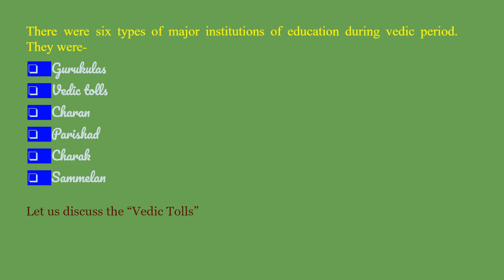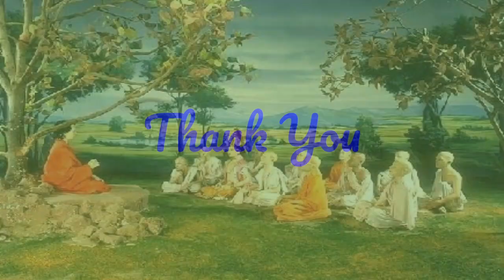প্রাচীন ভারতের শিক্ষাকেন্দ্র হিসাবে "টোল"-এর ভূমিকা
প্রাচীন ভারতের শিক্ষা কেন্দ্র হিসাবে "টোলের" ভূমিকা

'টোল'শব্দটি কানে আসলে বর্তমানে আমাদের মনে টোল ট্যাক্স এর কথা মাথায় চলে আসে। কিন্তু অতীতে উচ্চশিক্ষার প্রধানত শিক্ষা কেন্দ্র হিসেবে পরিচিত ছিল এই 'টোল' শিক্ষাকেন্দ্র গুলি। বঙ্গভূমে 'টোল' শব্দটির অবস্থান ছিল তৎকালীন শিক্ষাব্যবস্থার হৃদয় কোমলে। রবীন্দ্রনাথ তাঁর 'শিক্ষা' গ্রন্থের  "শিক্ষা সমস্যা" প্রবন্ধে বলেছেন,-"এই টোলের ক্ষেত্রে লক্ষ্য করলেও দেখা যাইবে চতুস্পাটি কেবলমাত্র পুঁথির পড়াটাই সবচেয়ে বড় জিনিস নয়। সেখানে চারিদিকেই অধ্যাপনার হাওয়া বইতেছে। গুরু নিজেও এই পড়া লইয়াই আছেন। শুধু তাই নয়, সেখানে জীবনযাত্রা নিতান্ত সাদাসিধা, বৈষয়িকতা, বিলাসিতা মনকে টানা ছেঁড়া করিতে পারেনা, সুতরাং শিক্ষাটা একেবারে স্বভাবের সঙ্গে মিশ খাইবার সময়ও সুবিধা পায়।"

সংস্কৃতি চর্চা, টোল সংস্কৃতি বলতে নদীয়ার নবদ্বীপ এবং উত্তর কলকাতাকেই বোঝাত। ষোল শতকের নবদ্বীপের টোলগুলোতে বহুসংখ্যক পড়ুয়া ছিল। নবদ্বীপের টোলগুলোর গৌরব ছিল সর্বজনবিদিত। বৃন্দাবন ঠাকুর লিখেগেছেন, সতেরো শতকে নবদ্বীপের নানান স্থানে টোল গুলো খুব জোরেশোরে চালু হয়েছিল। দূরদূরান্ত থেকে ছাত্ররা এসে এখানে শিক্ষা গ্রহণ করত। আয়ুর্বেদ, কাব্য থেকে ন্যায় দর্শন সবই পড়ানো হয় সেখানে। মূলত সংস্কৃত ভাষায় শিক্ষাদানে পন্ডিত তৈরি করার কাজ করা হতো। তৎকালীন রাজপরিবার কর্তৃক এই শিক্ষার ব্যয় নির্বাহ হত।

মধ্যযুগের বাংলার সংস্কৃত উচ্চশিক্ষা প্রতিষ্ঠানগুলো টোল নামেই পরিচিত ছিল। উত্তর ভারতে এ ধরনের শিক্ষাপ্রতিষ্ঠানকে সাধারণত চতুস্পাটি বলা হত। চতুস্পাটি কথার অর্থ হলো চারবেদ পাঠের প্রতিষ্ঠান। বাংলায় সাধারণত তিন ধরনের টোল ছিল। কিছু টোলে প্রধানত ব্যাকরণ, সেই সঙ্গে সাহিত্য, অলংকার ও কখনো পৌরাণিক কাব্য পড়ানো হতো। দ্বিতীয় ধরনের টোলে প্রধানত স্মৃতি এবং সেই সঙ্গে কখনো পৌরাণিক কাব্য পড়ানো হতো। আর তৃতীয় টোলের ন্যায় শাস্ত্রই ছিল প্রধান পাঠ্য বিষয়। সাধারণত বেশিরভাগ টোলে যে কোন একটি বিশেষ বিষয়ে উচ্চ শিক্ষা দেওয়া হত।

এই প্রকার টোল গুলিতে শিক্ষাপদ্ধতি হিসাবে মৌখিক পদ্ধতি এবং এছাড়া বিতর্ককেও শিক্ষাপদ্ধতি হিসেবে গ্রহণ করা হয়, এছাড়াও গ্রন্থ পাঠ করে তার সমস্ত শ্লোক কণ্ঠস্থ করে ফেলা এবং যখন দুজন শিক্ষক কোন মত নিয়ে তর্ক করেন, ছাত্র-ছাত্রীদের তা শোনার অধিকার থাকে এবং সেই বিতর্কের কোন অংশ যদি শিক্ষার্থীদের জটিল বলে মনে হয় তবে তারা শিক্ষকের কাছে তার অর্থ জিজ্ঞাসা করে বুঝে নিতে পারে। পুঁথির প্রচলন কিন্তু ছিল, অনেক শিক্ষকই পুঁথি রচনা করতেন এবং পুঁথি রচনা করাও শিক্ষাদানের মর্যাদা পেত। এই টোলগুলিতে বিশেষত ব্রাহ্মণ সন্তানদের আধিক্য লক্ষ্য করা যেত, সেই কারণেই বিশেষত ব্রাহ্মণ বসতিপূর্ন গ্রামে এই টোলগুলি গড়ে উঠত। শিক্ষা ছিল সম্পূর্ণরূপে অবৈতনিক। এখানে অর্থের পরিবর্তে শিক্ষাদানকে পাপ কাজ বলে মনে করা হতো। সাধারণত টোল গুলিতে মাসে ১০ দিন করে পাঠদানকার্য পূর্ণরূপে বন্ধ থাকতো। সাধারণতঃ টোলগুলিতে শিক্ষাদান কার্য ৮-১০ বছরের ছিল। মহাপ্রভু শ্রীচৈতন্য নবদ্বীপের টোল থেকে শিক্ষা গ্রহণ করেন এবং পরবর্তী ক্ষেত্রে অল্প বয়সে নবদ্বীপেই পাঠ শেষ করে ব্যাকরণের টোল খুলে শব্দ ও অলংকার শাস্ত্রে প্রতিভার পরিচয় দেন।

তৎকালীন সময়ে বিশেষ বিষয়ে পারদর্শী ব্যক্তিরা বিশেষ উপাধিতে ভূষিত হতেন। যাঁরা ন্যায়শাস্ত্র বা স্মৃতিশাস্ত্রে অথবা উভয় বিষয়ে বিশেষজ্ঞ শিক্ষা লাভ করতেন, তাঁরা ন্যায়তীর্থ বা স্মৃতিতীর্থ অথবা উভয় উপাধি লাভ করতেন। একই বিষয়ে বিভিন্ন শিক্ষক ভিন্ন উপাধিও প্রদান করতেন। যেমন- স্মৃতিরত্ন, কাব্যরত্ন, ন্যায়রত্ন, ন্যায়বাগীশ বা তর্করত্ন প্রভৃতি। খুব কম ক্ষেত্রেই কোন ছাত্র একসাথে পাঁচটি বা সাতটি বিষয়ে উচ্চশিক্ষা গ্রহণ করতে পারত, যারা তা করতে পারত তাদের পঞ্চতীর্থ বা সপ্ততীর্থ উপাধিতে ভূষিত করা হতো। আর যাঁরা বেদ বা বেদান্তে বিশেষ শিক্ষা লাভ করতো, তাদের বেদান্ততীর্থ উপাধি প্রদান করা হতো।

তৎকালীন সময়ে বিভিন্ন রাজা-রাজরা, জমিদাররা এবং বিভিন্ন অভিজাত শ্রেণীর লোকেরা এই প্রকার শিক্ষাব্যবস্থার পৃষ্ঠপোষকতা করতেন। তাদের সাহায্যে তৎকালীন সময় টোল শিক্ষা জনপ্রিয়তা লাভ করে। বিভিন্ন অভিজাত শ্রেণীর দানে এই শিক্ষা ব্যবস্থা পরিচালিত হতো এবং তা সম্পূর্ণরূপে ছিল অবৈতনিক। বাংলার টোল শিক্ষাব্যবস্থা একসময় ভারত বিখ্যাত ছিল, এবং বহুস্থান থেকে শিক্ষার্থীরা এখানে এসে শিক্ষা গ্রহণ করতো, কিন্তু বর্তমানে এই শিক্ষা বেশ কিছু সমস্যার সম্মুখীন হয়েছে। অতীতে টোলের যা সংখ্যা ছিল তার অর্ধেকও বর্তমানে নেই, প্রায় সব ধুয়ে মুছে সাফ, দু-একটা যা আছে তাও আজ কোন রকমে টিকে রয়েছে। অধিকাংশ টোল গুলি শিক্ষকদের নিজ প্রচেষ্টায় কোন রকমে চলে যাচ্ছে, তা সে আর কদিন। সংস্কৃত, ব্যাকরণ শিক্ষায় শিক্ষিত পণ্ডিতরা আজ কোনক্রমে তাদের জীবন অতিবাহিত করছে। এছাড়া বর্তমান শিক্ষা এতটাই জাঁকজমকপূর্ণ যে টোল শিক্ষা তার সাথে পাল্লা দিয়ে উঠতে না পারায়,টোল শিক্ষার প্রচার ও প্রসার কমতে শুরু করেছে। বর্তমানে সরকারি সাহায্য প্রাপ্ত টোলের সংখ্যাও খুব কম, এক্ষেত্রে সরকারি হস্তক্ষেপ ছাড়া এই পরিস্থিতির উন্নতি কোনমতেই সম্ভব নয়।

যার উত্থান রয়েছে তার পতনও রয়েছে। বাংলার একটি সু-প্রাচীন শিক্ষা ব্যবস্থা আজ বর্তমানের জাঁকজমককে গভীরে তলিয়ে যেতে শুরু করেছে। মুদ্রণযন্ত্র আবিষ্কৃত হয়েছে, রেল চালু হয়েছে, বর্তমান সমাজে আধুনিকতার ছোঁয়া লেগেছে, আধুনিক যুগ তার সুফল-এর সাথে সাথে কিছু কুফল ও কিছু ত্রুটিও বহন করে এনেছে কিন্তু কোন কিছুই বাংলার অতি প্রাচীন টোল শিক্ষাকে ধংস করতে পারেনি। বাংলার টোল গুলি আজও তার স্বাভাবিক ছন্দে শিক্ষার্থীকে জীবনে নতুন গতিপথের সন্ধান দিয়ে চলেছে।